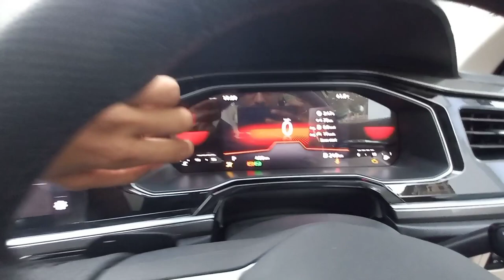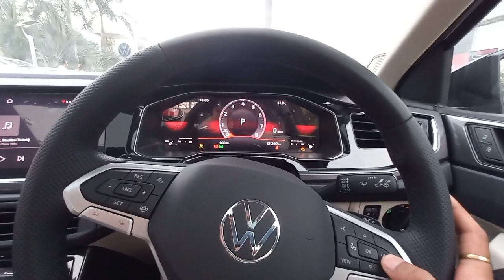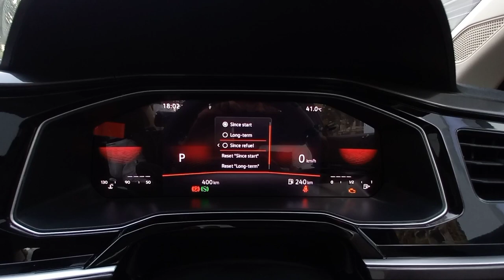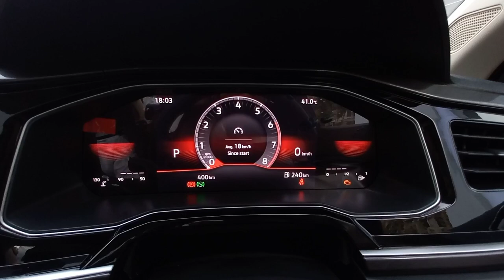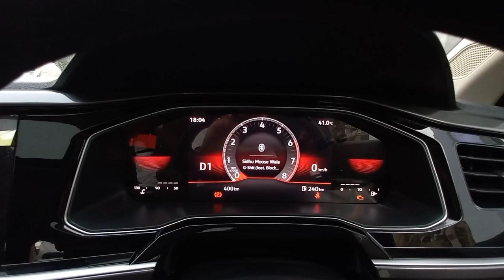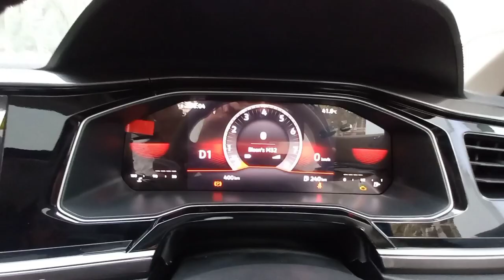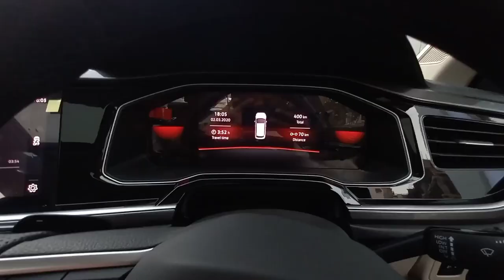Volkswagen VIRTUS Instrument Cluster Settings and Features Explained || GUYLWB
Watch in this video :

Volkswagen VIRTUS GT Instrument Cluster Settings and  features explained.

How to change the Trip settings
How to change the Layout
How to apply the Tachometer with Gear indicators Etc..

Is it better than the City या Verna ?
Which is Best SLAVIA or VIRTUS ?

Watch this Complete video to clear all your doubts of choosing the best suited sedan for yourself.

to take a Test Drive or to enquire about any VW offerings.(must tell my reference {My Name or Channel Name})

Best and Cheapest Car Perfume Ever -- INVOLVE One Musk & Citrus Fiber Car Perfume(Made In India)

My Shooting Gears :

1. Tripod Gorilla
2. Tripod Normal
3. Microphone :
4. Selfie Stick :
5. Helmet Action Camera Setup Complete :

I don't use Camera, I shoot videos with my phone ...

About Me :
Hey, I am Raghuraj Pratap Singh Bisen, From Shaktinagar, Sonbhadra, Uttar Pradesh ( UP 64 ).

Contact on INSTAGRAM : bisen_1483_